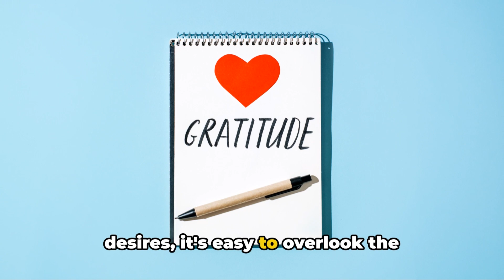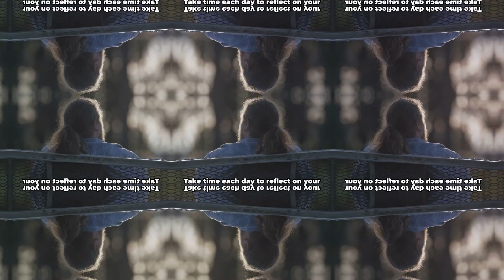10 Stoic Habits for a Better New Year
Discover the path to resilience and joy with Stoic wisdom. 🌿🌟 Dive into our latest video and uncover 10 life-changing Stoic habits for a peaceful, fulfilling new year.

Join us as we explore how Stoic practices like gratitude, mindfulness, and embracing challenges can transform your life. Learn to live in harmony with yourself and the world around you. Watch now and start your journey to a Stoic way of life! 🧘📚